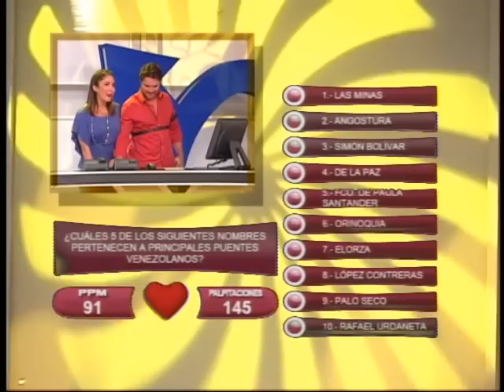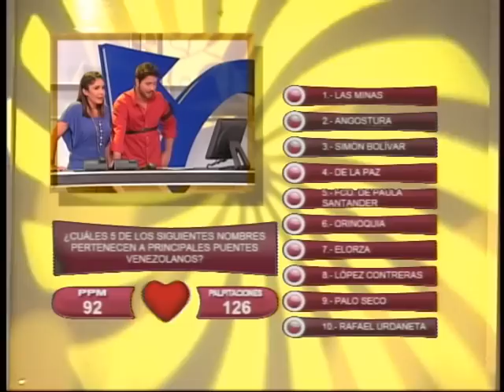La Guerra de los Sexos - Las palpitaciones de los hombres 19 06